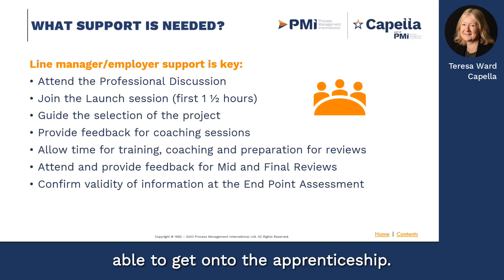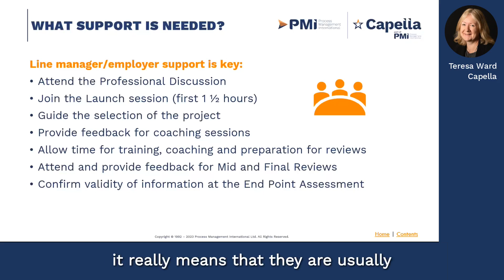Apprenticeships: Line Manager Support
As a line manager, you have a pivotal role in the success of your apprentices, and the difference they can make in your organisation.

Join our next Online Information Session for more from Teresa Ward on how your support is the secret to a successful apprenticeship programme.